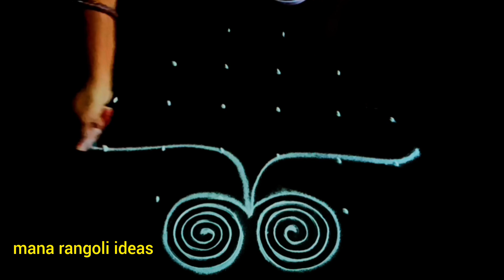Simple Dussehra festival navaratri muggulu with colours and dots / Durgashtami Dasara rangoli